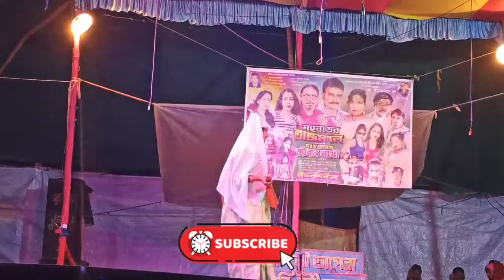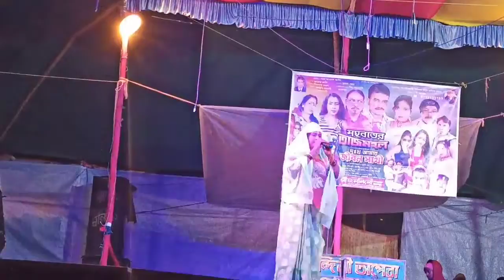ইসলামিক গান। রাজ নন্দিনী অপেরা। শিল্পী মনজু রানী। ponchoros gan.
ইসলামিক গান। গোরা চাঁদ অপেরা। শিল্পী মনজু রানী। ponchoros gan.

owner name sk Osman

হিন্দি গান বাংলা গান ভোজপুরি গান মারাঠি গান গুজরাটি গান সত্যপীর আলকাপ পঞ্চ রস লেটো রড ডান্স ফানি ভিডিও মরছিয়া সুন্দর সুন্দর গ্রামের ভিডিও বুগি বুগি ডান্স সত্যপীর বিয়ে বাড়ির বাজনা গীত স্টেজ প্রোগ্রাম ইসলামিক গান আর্কেস্টা ইত্যাদি আরো ভালো ভালো ভিডিও পেতে আমাদের সাথেই থাকুন আর চ্যানেলটিকে সাবস্ক্রাইব করুন 🙏🏾🙏🏾🙏🏾🙏🏾🙏🏾🙏🏾🙏🏾🙏🏾🙏🏾🙏🏾